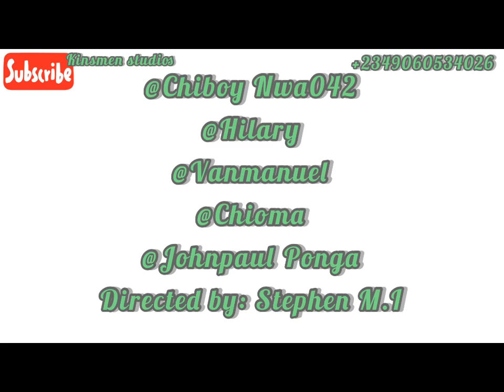KINSMEN COMEDY EPISODE 13: Lazy Youth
Atu's girlfriend visits but his father has his own plans for her